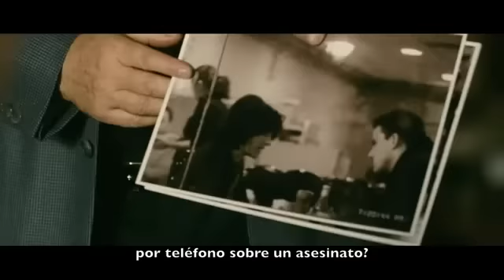El Hijo de Nadie - Trailer Oficlal México